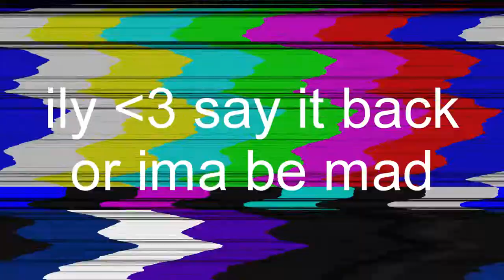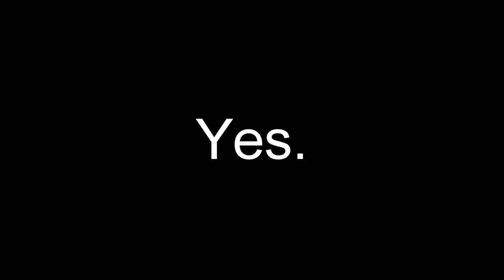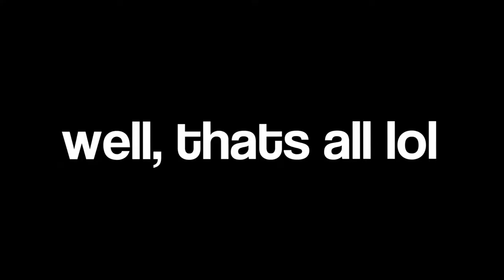SIMPING In Splatoon 2.... (Yes, its come this far...)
What I use:
Thumbnails: Photoshop CS6, Paint.net, Ibis paint, and Canva.